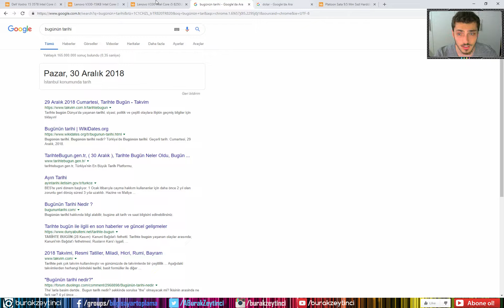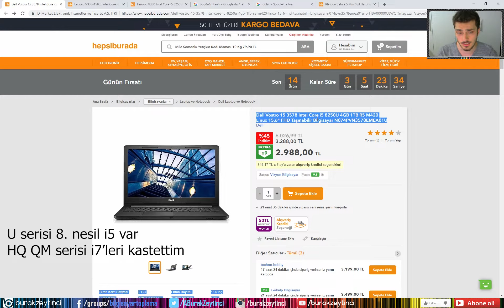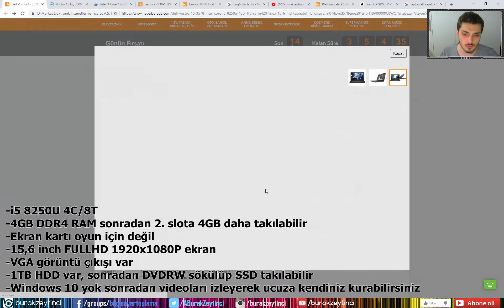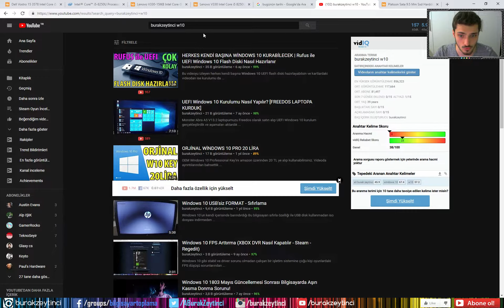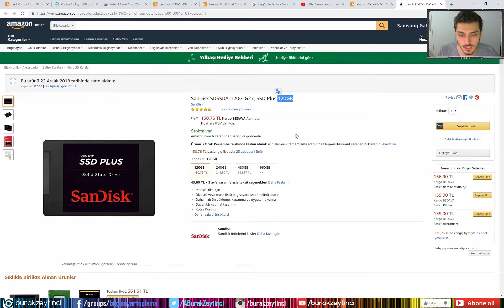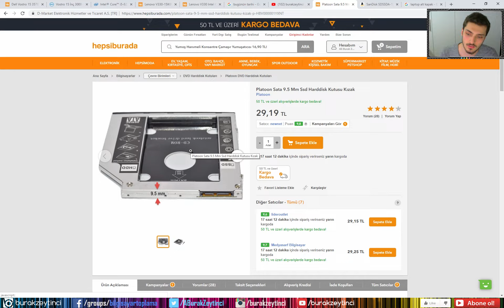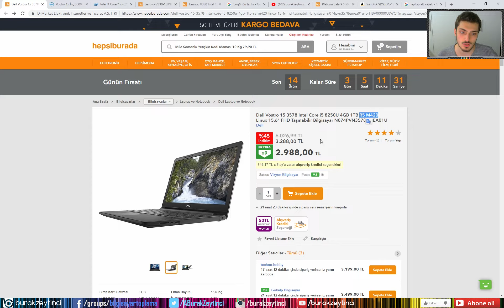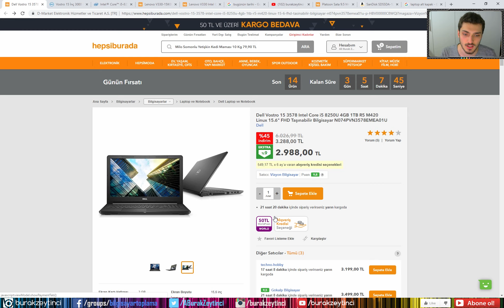💻 3000-3500TL Mühendislik Laptopu Önerileri [2019]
Yeni yılda yeni mühendislik laptopu önerileri ile devam ediyoruz. Bu videoda sizlere dolar kuru 5.27 TL iken 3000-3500 TL mühendis laptopu önerilerinde bulunuyoruz. İyi seyirler.

Videodaki laptop modelleri:
Dell Vostro 15 3578
Lenovo V330

PC Donanım Özellikleri:
Anakart: MSI Z170A Gaming Pro
CPU: Intel® Core™ i7-7700K
CPU Cooler: Cooler Master Hyper 212 EVO
GPU: Evga GTX 980 SC ACX 2.0 4GB GDDR5
RAM: GSkill RipjawsV 4x4GB DDR4 2400Mhz
SSD1: Samsung 850 EVO 250GB
SSD2: SanDisk SSD Plus 240GB
HDD: Toshiba P300 2TB
PSU: Aerocool 600W 80+ Bronze
Kasa: Aerocool GT-A

Monitör1: ASUS ML229H IPS FHD
Monitör2: Samsung TOC T260HD 1920x1200
Klavye: Logitech LX700
Fare: Logitech G403 + G700s
Hoparlör: Creative Inspire 5.1 5200
Mikrofon: Boya BY-M1 Yaka + BM800 Kondenser
Beğendiğiniz videolar için "Beğen" butonunu kullandığınız ve yeni videolar için fikirlerinizi "Yorum" bırakarak belirttiğiniz için teşekkürler.